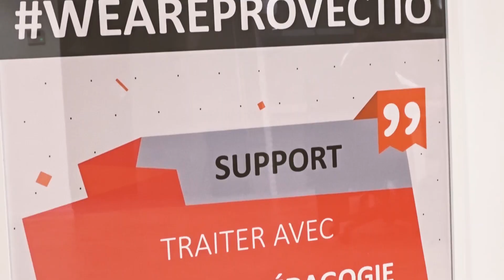💻 Votre Service Informatique externalisé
🚀  Nous intervenons auprès des entreprises soucieuses de leur système d’information qui souhaitent en garantir le bon fonctionnement et apporter un service informatique externalisé à leurs collaborateurs. Par le biais de notre centre de services, nous avons pour mission de traiter avec respect et pédagogie l’ensemble des sollicitations des utilisateurs, tout en assurant le respect de nos engagements (SLA). 😊